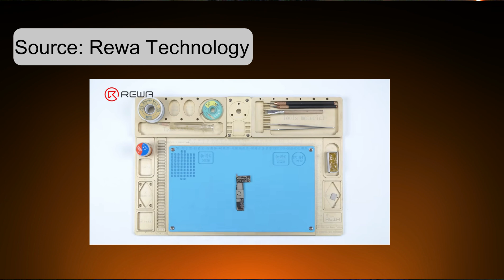(2021) Can You Increase iPhone Storage From 64GB TO 256GB || Is It Possible?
So in this video, I tell you how u can increase iPhone storage capacity from 64GB to 256GB and so on, and is it possible to so? let's find out :)